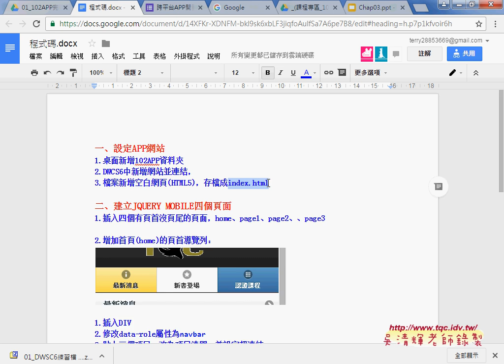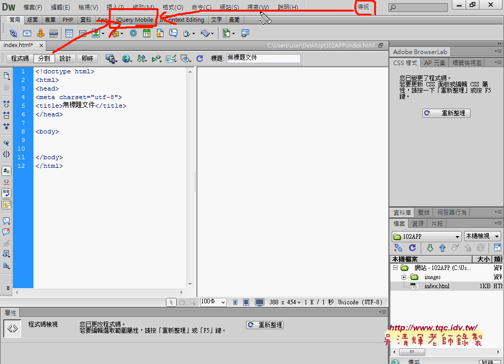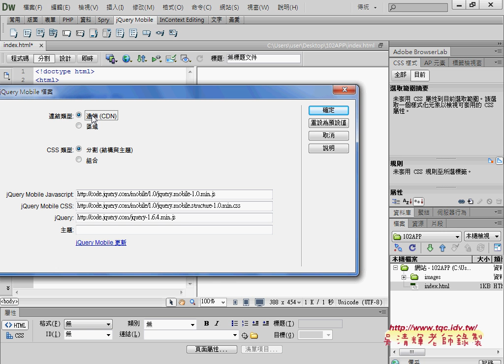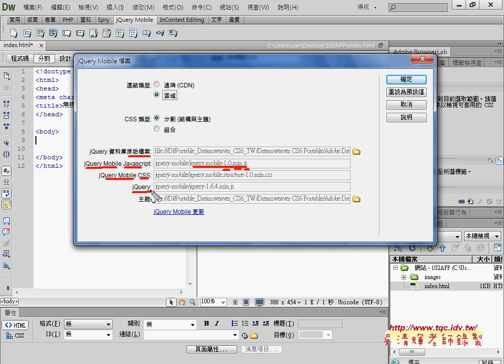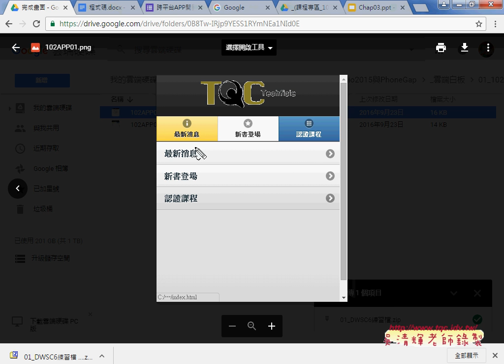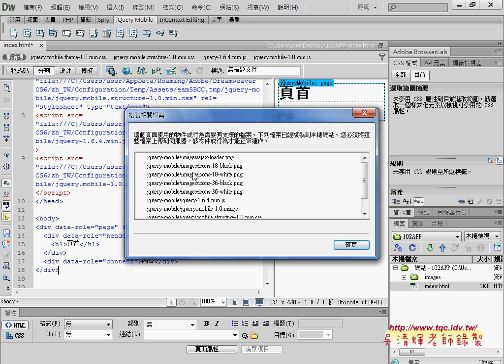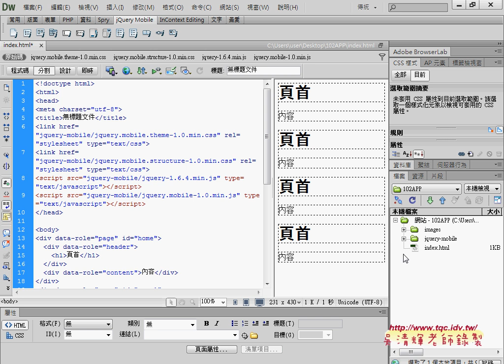05 插入四個有頁首沒頁尾的頁面home&page1&page2&page3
跨平台APP開發使用Visual Studio2015與PhoneGap(第1次課程簡報&VS2015環境安裝說明&雲端資源介紹與DWCS6介紹&開啟新網站與INDEX首頁&插入四個有頁首沒頁尾的頁面&設定超連結與BACK按鈕)

上課內容：
01_課程簡報說明
02_VS2015環境安裝說明
03_雲端資源介紹與DWCS6介紹
04_DWCS6中開啟新網站與INDEX首頁
05_插入四個有頁首沒頁尾的頁面home&page1&page2&page3
06_設定超連結與BACK按鈕

參考書目